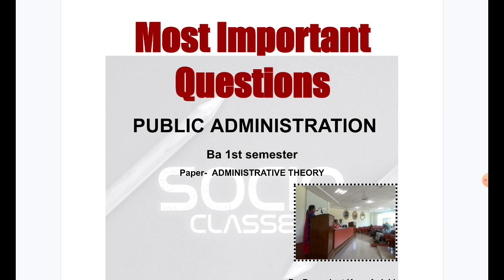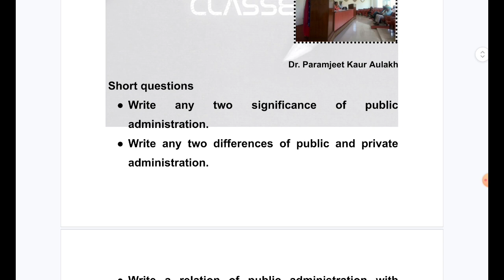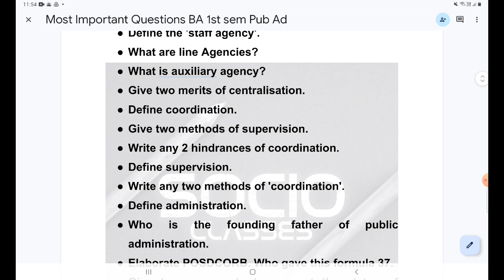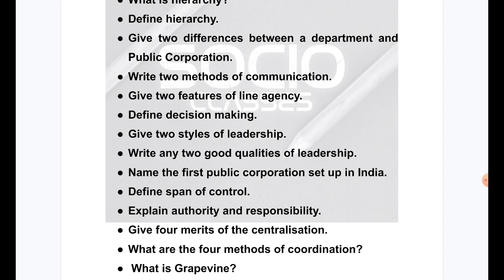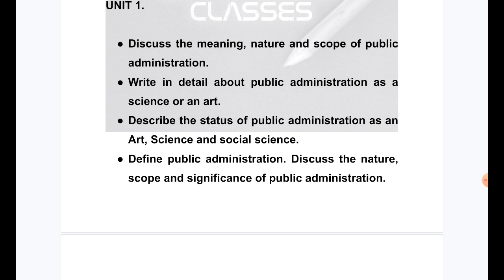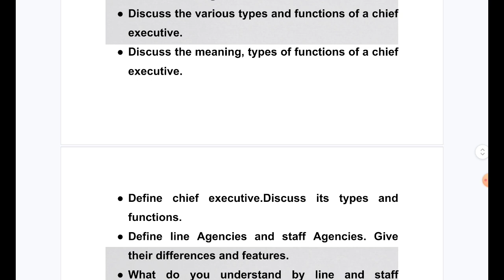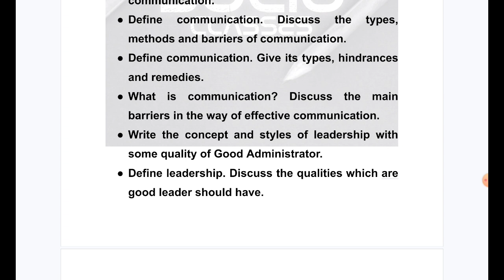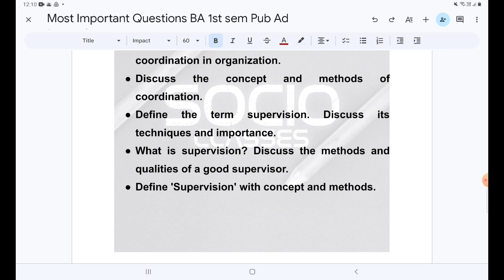MOST IMPORTANT QUESTIONS (Dec. 2023) Public Administration BA 1st sem Panjab University Chandigarh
ADMINISTRATIVE THEORY Most Important questions DECEMBER 2023 BA 1st SEMESTER PANJAB UNIVERSITY CHD PLAYLIST HERE: